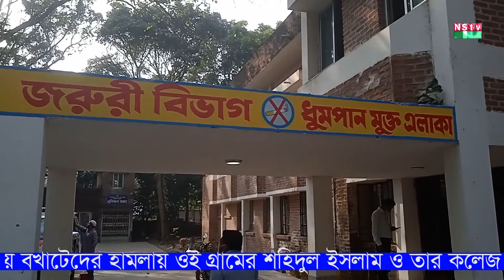চিয়ড়া মা/দকের আড্ডা খানা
Shahidul Islam and his college-going son Riyad and businessman Mohsin's wife Chakina Begum were injured in the attack by scoundrels in Chiyda Deyan Bari area of ​​Dhalua Union of Nangalkot Upazila in Comilla as they protested against the closure of drug addicts' hangouts